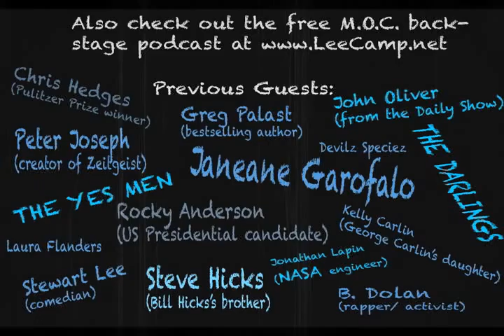"Is The U.S. Being Sold For Parts?" - M.O.C. #142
Who owns your city? Who will own it tomorrow? This question might be harder to answer than you think. [Get more at LeeCamp.net]